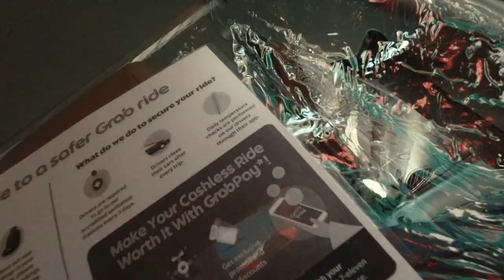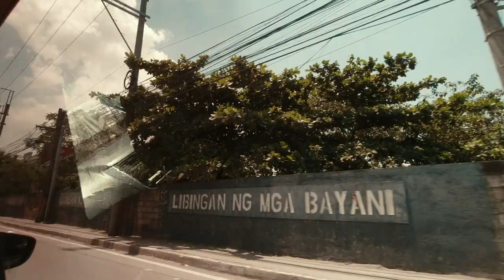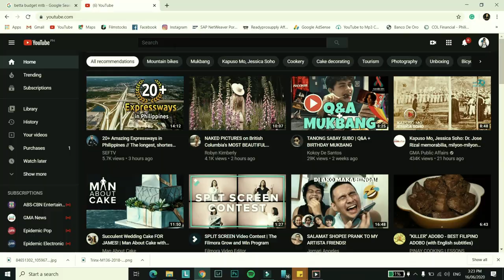New Normal: Buying A Bike for Work | KTM ULTRA 5.9 29er Review | RonTraveLife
Kayo anong New Normal nyo? nagbabike na rin ba kayo papasok sa work?